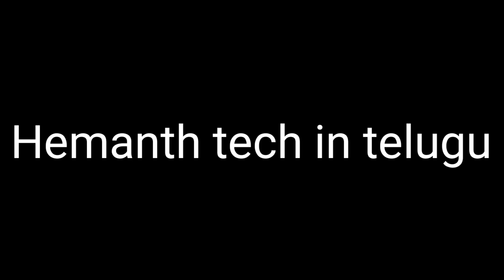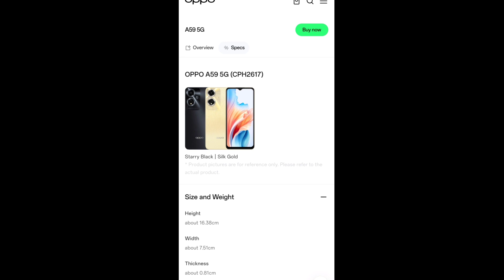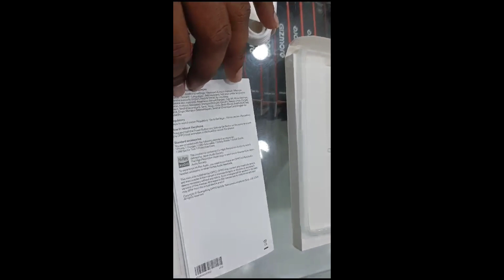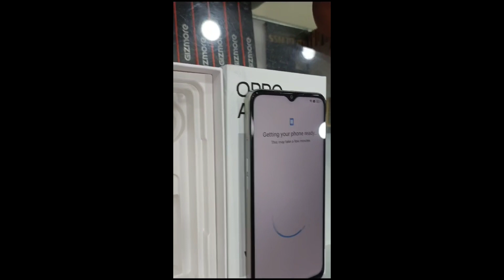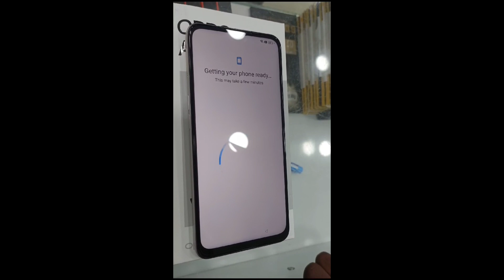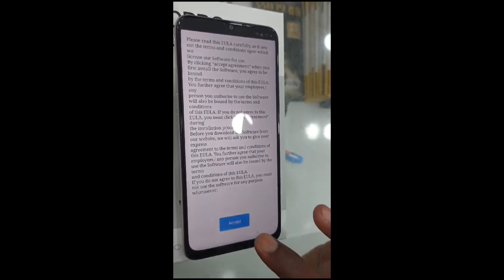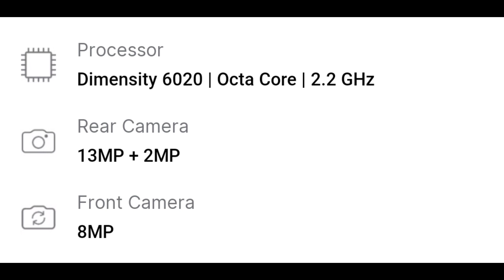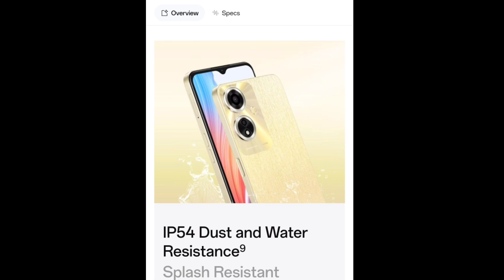OPPO A59 5G UNBOXING